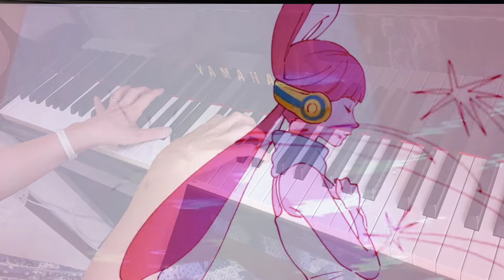「私は最強」をグランドピアノで弾きました♪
「ワンピースフィルム レッド」が
興行収入150億円を突破！
快進撃を続けています

この連休中 ご覧になった方もいるのでは？

シルバーウィークも終わり
また 明日から頑張っていきましょう

私は最強(ウタ from ONE PIECE FILM RED)

        歌              Ado
作詞・作曲  大森 元貴

                                              【2022/9/25】